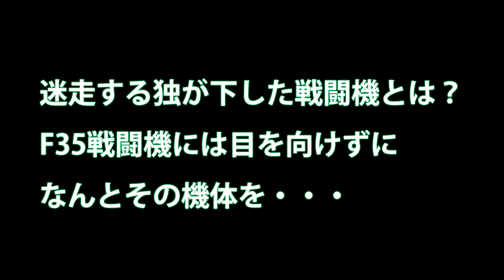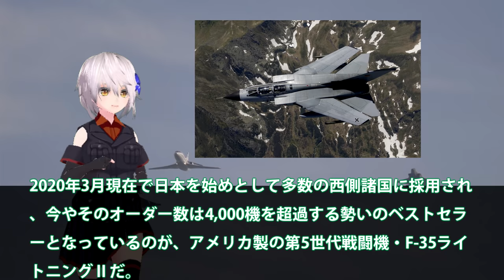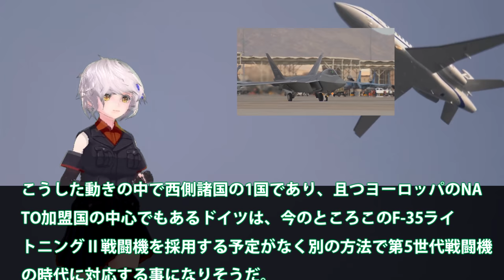迷走する独が下した戦闘機とは？F35戦闘機には目を向けずになんとその機体を・・・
関連動画

【驚愕】ロシア爆撃機Tu 160が突然アフターバーナーに点火し米戦闘機F 35Aを置き去りに…露紙「ミサイル追撃なら電子妨害装置で回避可能」！（2019 11
【航空自衛隊】F-35豹変！ビーストモードは通常の4倍の兵装搭載量が可能に！攻撃的な完全作戦能力獲得！

引用・転載「出典：海上自衛隊ホームページ」
引用・転載「出典：航空自衛隊ホームページ」
引用・転載「出典：陸上自衛隊ホームページ」

【吉報】 F 35が国内での最終組立を継続決定　なぜ変更され、何が変わるのか？
【F-35戦闘機のアクロバット･デモ飛行】コックピット映像満載！(F-35デモンストレーション･チーム)
【ゆっくり解説】兵器事情解説 第二回　日本のF-35に的外れの批判をする韓国ネット民達
エースコンバット7 自衛隊塗装風 ビーストモードF-35 8AGMで敵を大破壊！！ ファーバンティ Ace Combat 7 F-35C